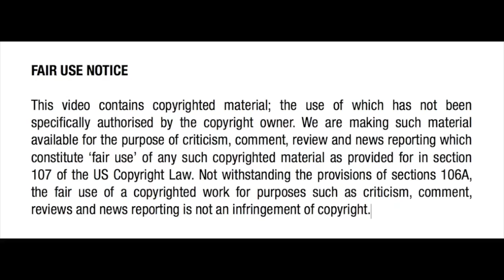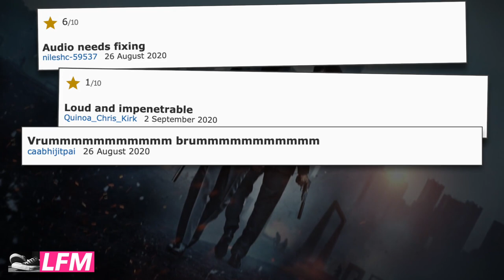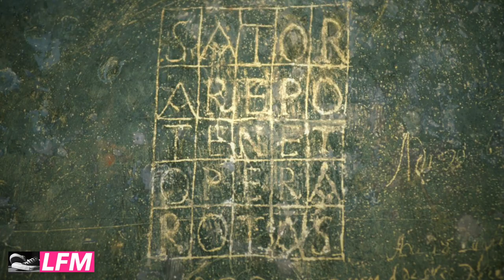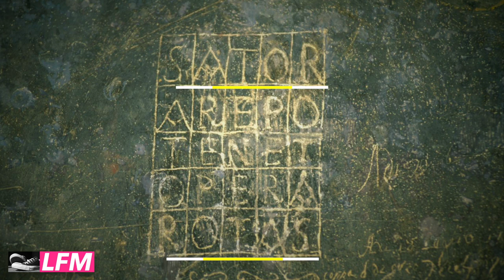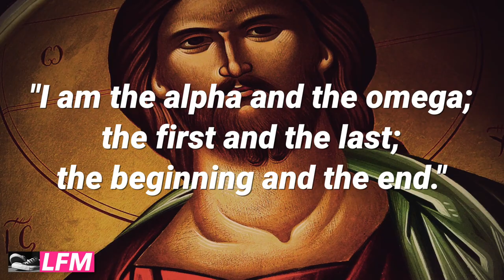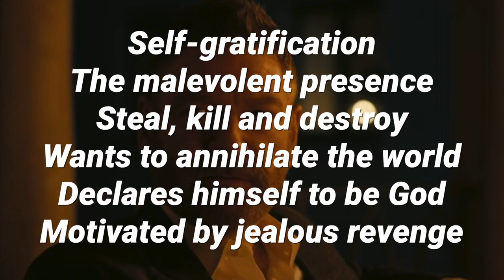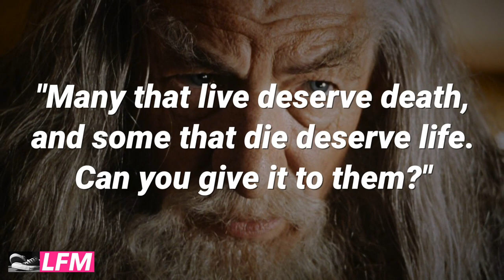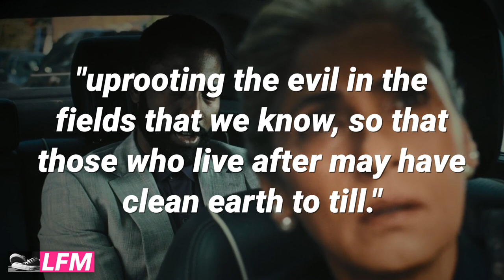TENET - A film about Cultural Marxism, Nietzsche and Tolkien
End credits music: Runner by Silent Partner